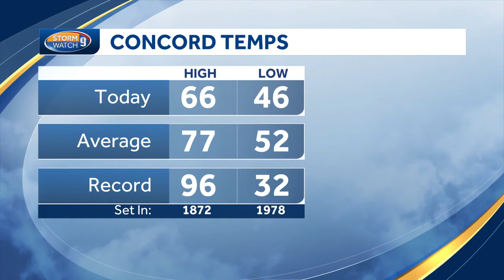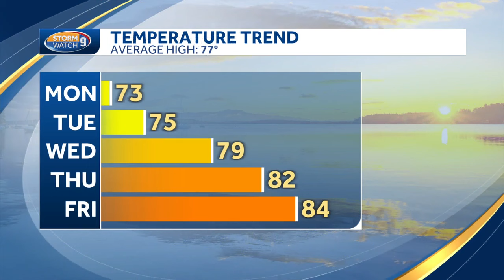Video: Mainly Dry and Turning Warmer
Mainly Dry and Turning Warmer - Jacqueline Thomas